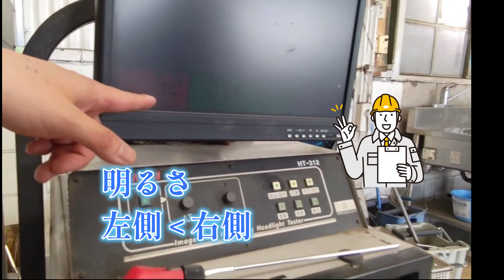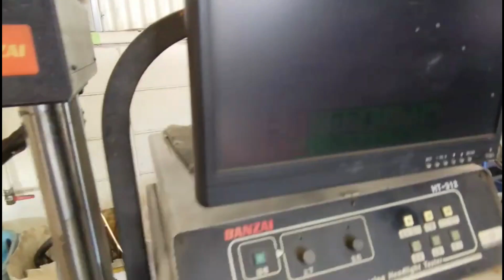フリード307700Km走行突破寿命か？延命したい。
平成22年10月新車で購入したフリード
走行307700Km走行突破
トランスミッション交換して
33万修理代
それから復活して走り続けてきた愛車FREED が
いろんな不具合の発見に気がついてきた。

修理工場に持ち込んで
検証している
ライトの光量不足
バナーの交換は必須
中古車で部品を調達
新品の部品の調達
車検との合計はいかほどか？

厳しい

愛車の思い出
沢山ある
出来れば延命治療を施したいけど、・・・

127953
127375
832220